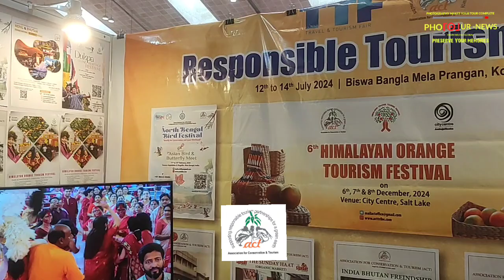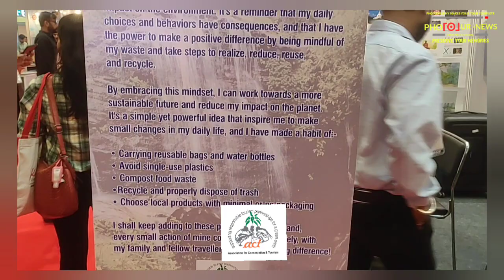ACT RESPONSIBLE TOURIST CLINIC - TTF 2024